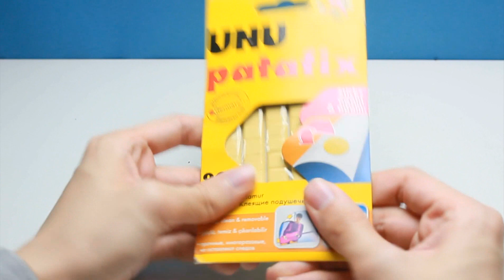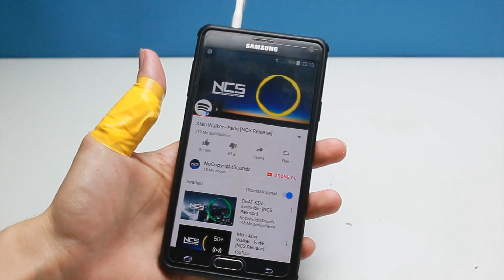İzlediginizde Hemen Yapmak İsteyeceginiz 12 MÜKEMMEL İPUCUı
Arkadaşlar Bugün İzledikten Hemen Sonra Yapmak İsyeyeceginiz 10 MÜKEMMEL Fikir i sizler için hazırladım eminimki izledikten sonra hemen yapmak isteyeceksiniz.

Kesinlikle İzlemeniz Gereken Eglenceli Video Albümlerim!

Merhaba arkadaşlar kanalıma hepiniz hoşgeldiniz kanalımızın konsepti nasıl yapılır stil videolarımızın içeriği genellikle basit buluşlar,hayat hileleri,kendin yap fikirleri pratik ipuçları gibi eglenceli videolar oluşturuyor öğrenciler için okulda işinize yarayacak fikirleri sınavda kopya çekme taktiği gibi fikirlerde kanalımızda yer alıyor bazı dönemlerde ise güzel ve büyük çekilişler düzenliyoruz hergün saat 17:00 da yeni videolarla karşınızda oluyorum e aktivite ailesine katılmak için kanalımıza abone olabilirsiniz.